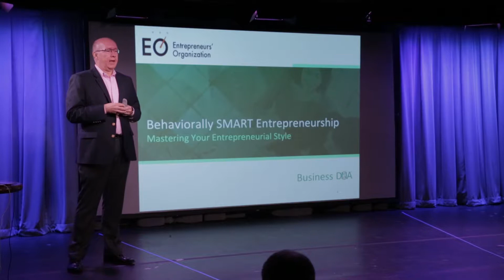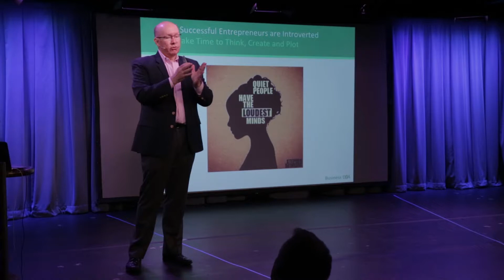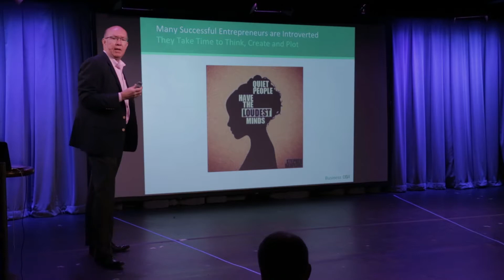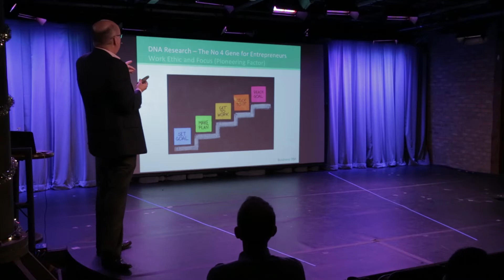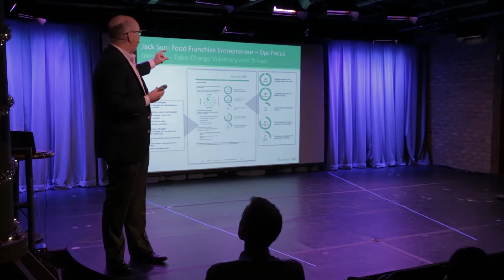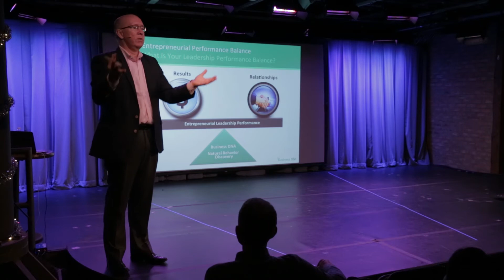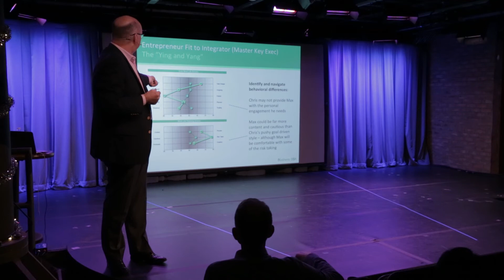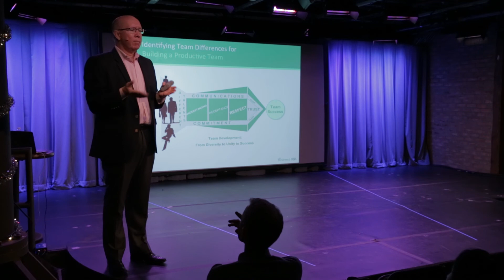Hugh Massie EO-NYC Entrepreneur Style